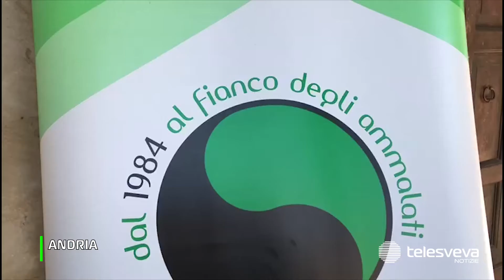ANDRIA | Giornata del Malato Oncologico: torna l’appuntamento con il Calcit